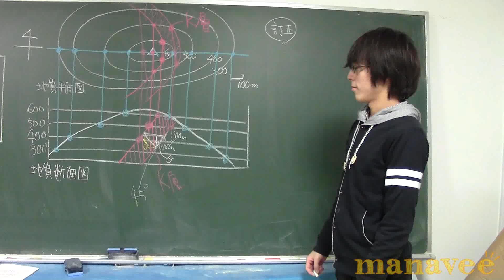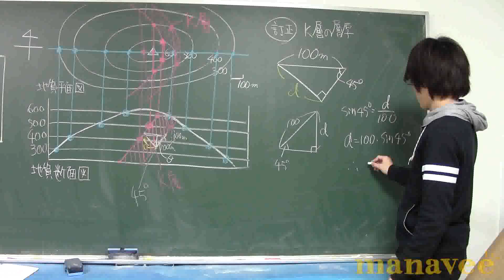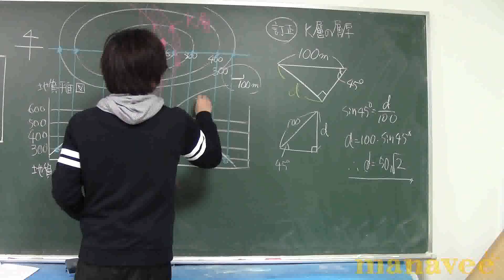訂正：K層の層厚の求め方-20